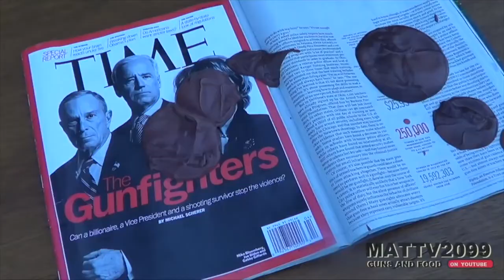05 WORLDS DUMBEST REDNECK GUN FAILS | MattV2099